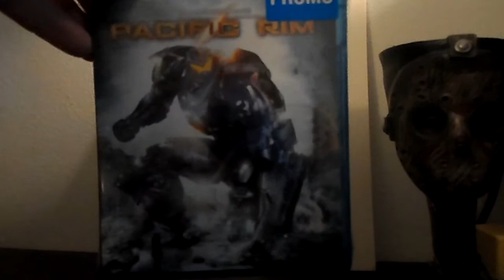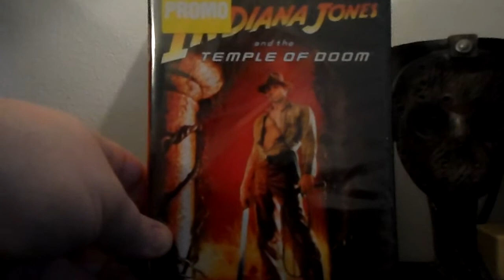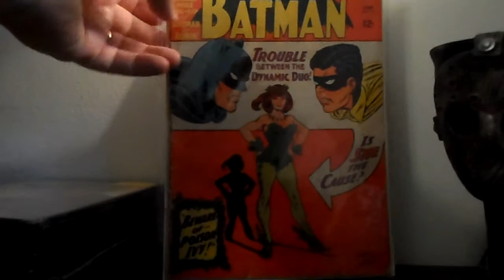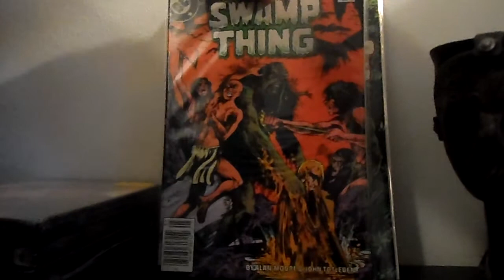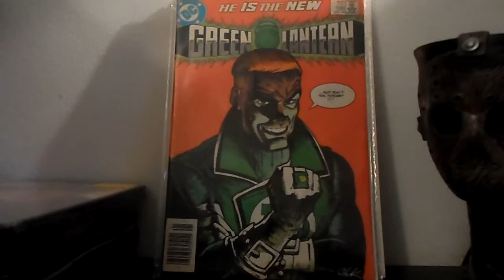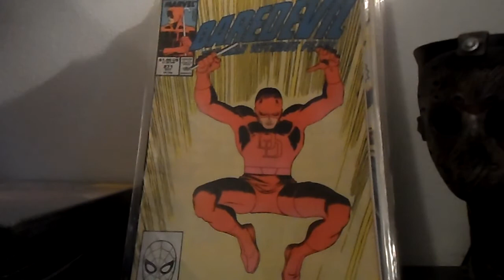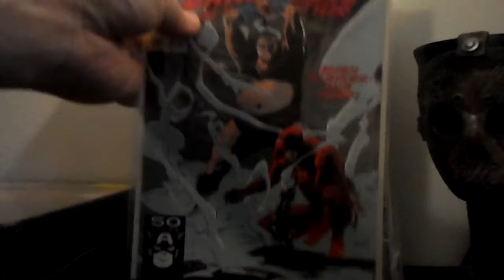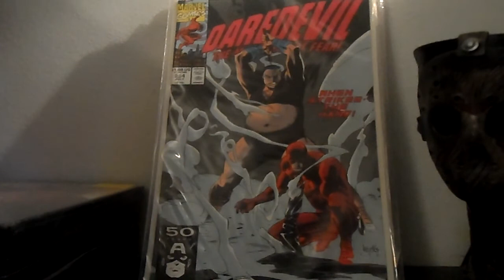Black Friday 2014 haul!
Comic books, DVDs and a Bluray!